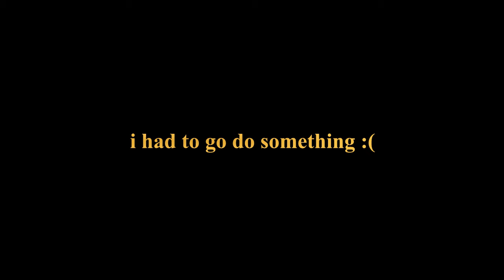Lmakosaurodon: Dominate or Die! - E 10 - “The Life Of” Series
being a baby t5 is NOT easy

Check out me and my friends discord server! (Do not join if you are under 16!)